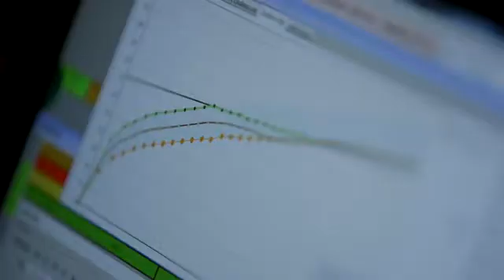A recording studio in your car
How do you provide the best possible sound?

• SEAT’s Car Audio team relies on techniques and tools used in concert halls to produce the best sound in your car
• Developing the sound system begins in the early design stages of a model
• The position of the speakers or the design of the grilles have an influence on sound quality